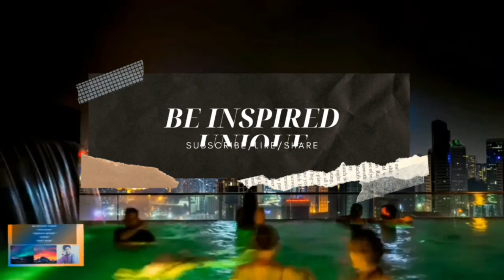TOP 25 CREEPIEST UNSEEN MAKEUP IN 2020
BEST COLLECTION OF MAKE  UNSEEN IN 2020

REALLY THE MOST CREEPIEST MAKE UP EVER

UNSEEN COLLECTION

MORE INTERSTING VIDEOS JUST FOR YOU GUYS